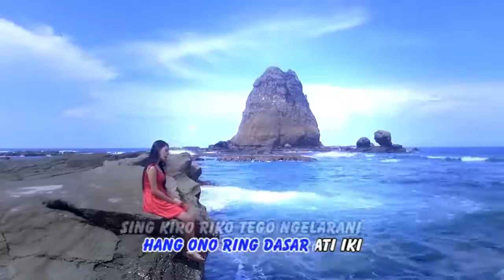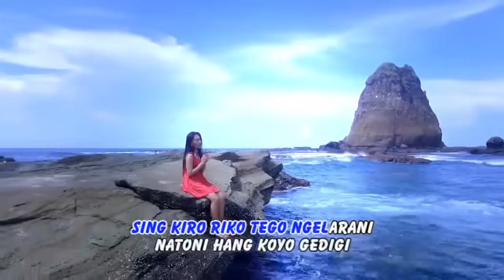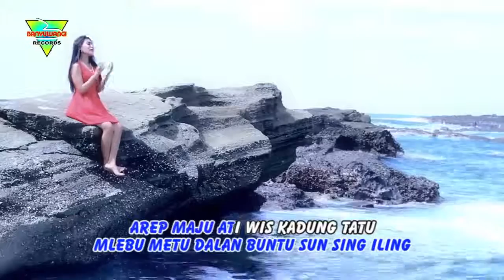Kepaling - Vita Alvia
Jonny music